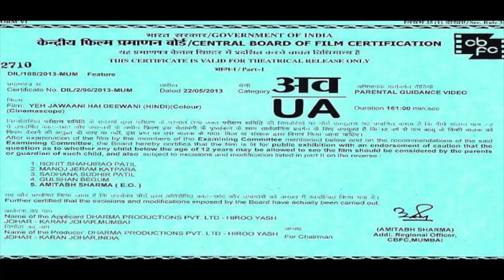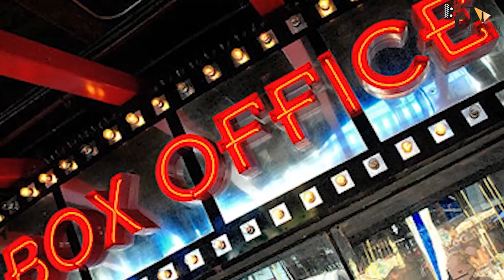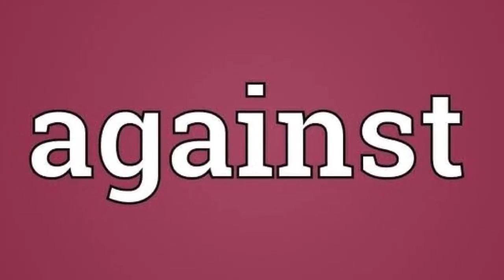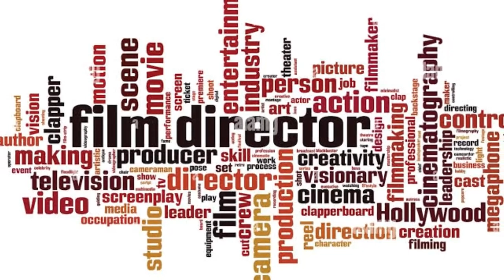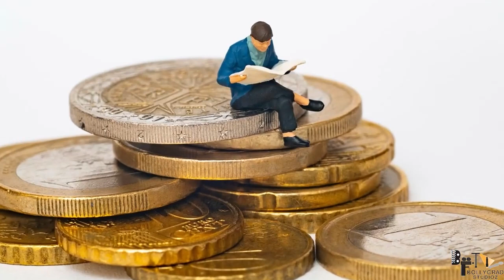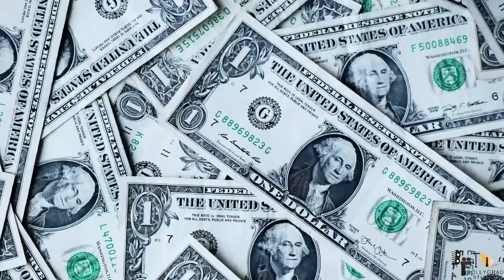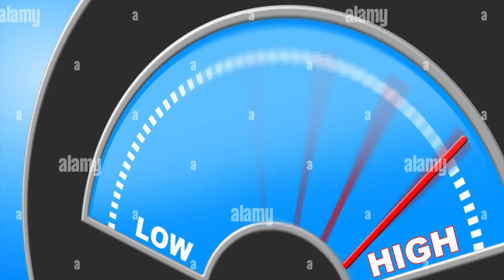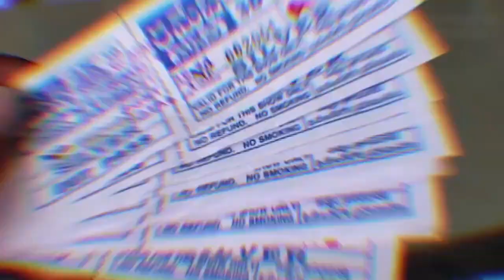RRRR | FULL MOVIE 4K HD FACTS | Ram Charan | Jr. NTR | S.S. Rajamouli | Karan Johar | Alia bhatt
From Indian Filmmaker SS Rajamouli (Director of Baahubali) comes India’s Biggest Action Drama RRRMovie, in theatres 25th March, 2022.

RRR full movie (Hindi) India’s Biggest Action Drama | NTR, Ram Charan, Ajay Devgn, Alia Bhatt | SS Rajamouli

Movie: RRR
Screenplay & Direction: S.S. Rajamouli
Presented by: D. Parvathi
Producer: DVV Danayya
Banner: DVV Entertainment
Story: V. Vijayendra Prasad
DOP: K.K. Senthil Kumar
Production Designer: Sabu Cyril
Music Composer: M.M. Kreem
VFX Supervision: V Srinivas Mohan
Editor: Sreekar Prasad
Costume Designer: Rama Rajamouli
Telugu Dialogues: Sai Madhav Burra
Hindi Dialogues: Riya Mukherjee
Tamil Dialogues: Karky
Kannada Dialogues: Varadaraju Chikkaballapura
Malayalam Dialogues: Gopala Krishnan
North India Distribution: Pen Studios and Dr. Jayantilal Gada (Pen Studios)
Tamilnadu Distribution: Lyca Productions
Karnataka Distribution: KVN Productions
DI & Sound Mix: Annapurna Studios
Colorist: Shivakumar BVR
Music Label: Lahari Music & Tseries
PR: Spice
Trailer Cut: Praveen Antony
Marketing Consultant - Varun Gupta, Marketing Agency - Max
Branding & Marketing: Walls and Trends#RRR NTRamaRaoJr.
RRR | Full Movie HD Facts in Hindi | Jr NTR, Ram Charan, Ajay D, Alia Bhatt, O Morris |

Must watch -